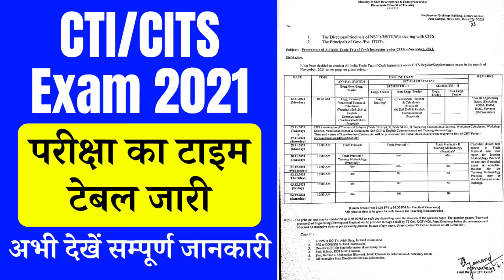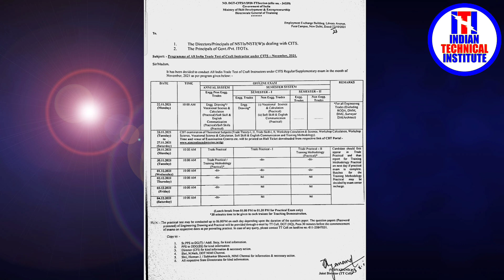CTI/CITS Exam Date Announced | CTI/CITS Exam Time Teble Update 2021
Thenks

धन्यवाद